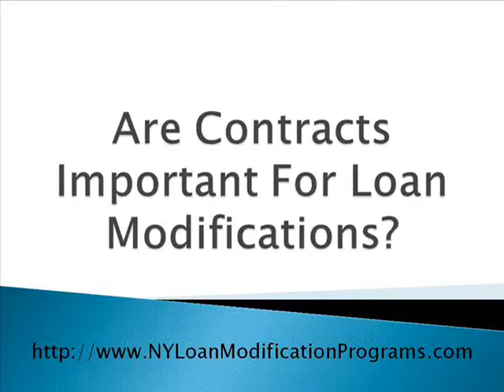"Loan Modification Proposal"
It is important when interviewing loan modification lawyers that you insist on looking at their loan modification contracts.

By having a loan modification proposal you are protecting yourself from any unforeseeable results in the future.

Don't be afraid to ask questions about the loan modification contracts.

A reputable loan modification company will answer all of your questions about the loan modification contracts.

By having a loan modification proposal in front of you...you will have the opportunity to review it accordingly.

Be sure that the loan modification contracts are signed by the principal or ownership of the loan modification company.

Ask questions about the loan modification contracts.

Does your loan modification proposal have a money back guarantee clause?

What are the details of your loan modification proposal and the money back guarantee?

This should all be laid out in the loan modification contracts.

Our loan modification lawyers will walk you through the loan modification proposal with you.

If you are approached by a loan modification company who does not supply loan modification proposal then you should find another loan modification company to work with.